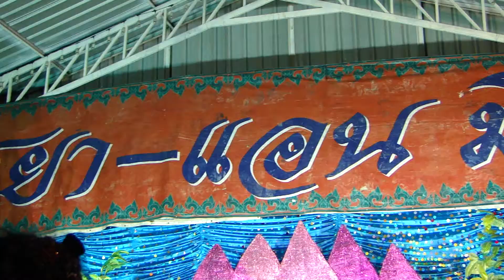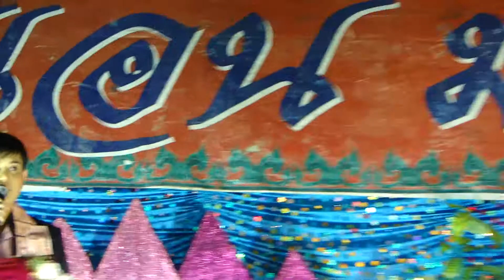ไชยา มิตรชัย @ชลบุรี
13-02-56 การแสดงลิเก ศาลเจ้าแม่กวนอิม หัวกุญแจ อ.บ้านบึง จ.ชลบุรี